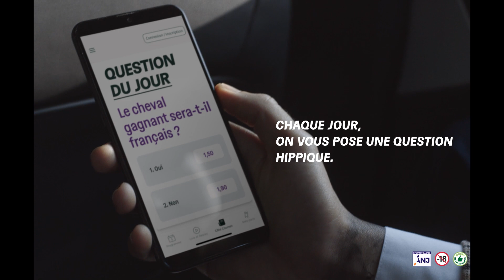Est-ce que tu crois que la temporalité de l'être est la même pour tous ?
La « Question du Jour » est un nouveau pari simple et convivial sur PMU.fr : chaque jour, on vous pose une question hippique, chaque jour vous pariez sur la réponse.

Ainsi, le pari consiste à choisir, parmi plusieurs propositions, une réponse à une question portant sur l’actualité hippique du jour. Par exemple, entre deux jockeys sur une course, lequel devancera l'autre ? Ou encore, quel sera l'âge du cheval gagnant ? etc.

Le thème de la question change quotidiennement. Tout le monde peut avoir un avis sur la question ! C'est pourquoi, ce pari est simple à "prendre en main".
Il est destiné aux parieurs débutants comme aux parieurs confirmés.

QUE LES MEILLEURS GAGNENT

Retrouvez sur notre chaîne des vidéos pour comprendre les différents paris et vous aider à mieux parier ainsi que des vidéos sur l'histoire et les actualités du monde hippique

Parier sur les chevaux, c’est comme préparer le casse parfait. Et les mieux placés pour le savoir, ce sont bien les parieurs. Pour être imbattables, ils ne laissent aucune chance au hasard. La réflexion et l’instinct sont les qualités essentielles pour remporter la mise. Il n’existe pas qu’une façon de gagner au PMU, mais il existe bien une seule façon de trouver les bons chevaux : la passion !